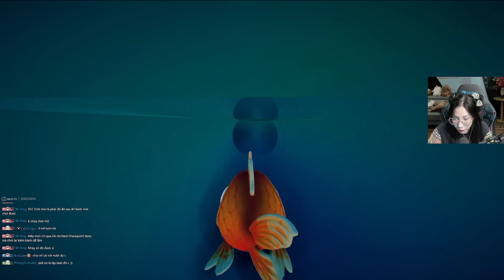(I Am Fish) Chúng tôi đã đoàn tụ - tự do, và cái kết bất ngờ.